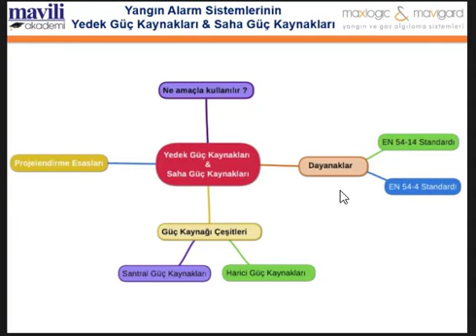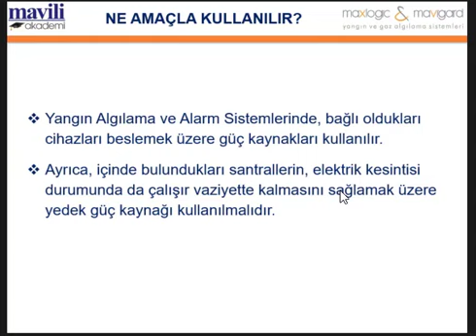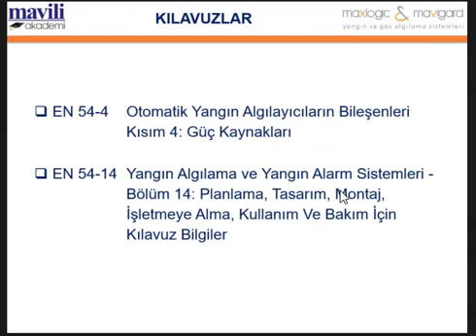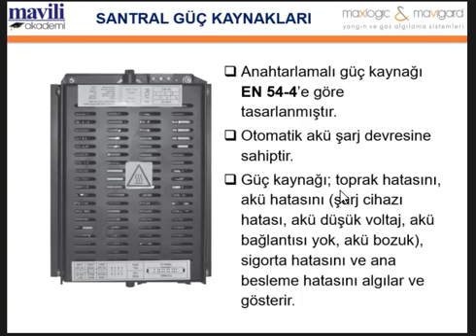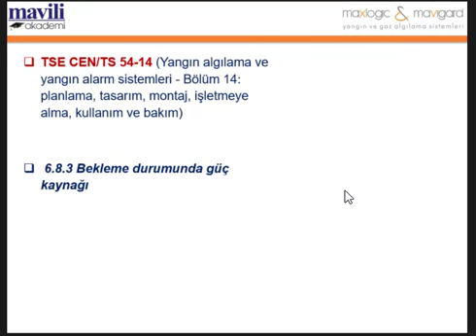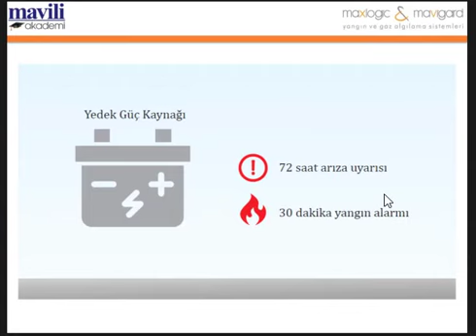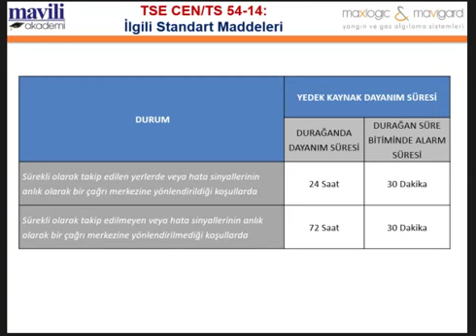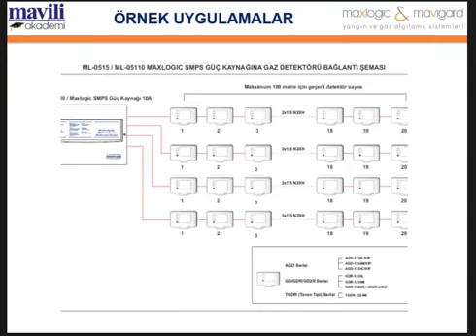Yangın Alarm Sistemlerinin Yedek Güç Kaynakları İle Saha Güç Kaynakları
Bu seminerde yangın alarm sistemlerinde kullanılan yedek güç kaynaklarının hesaplamaları, projelendirilmesi konularında derlenen bilgiler aktarılacaktır.